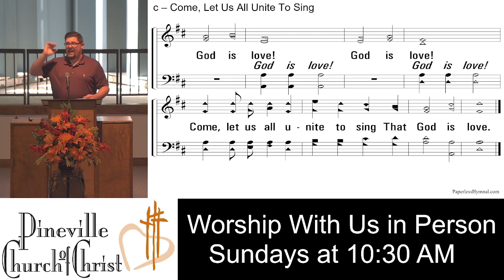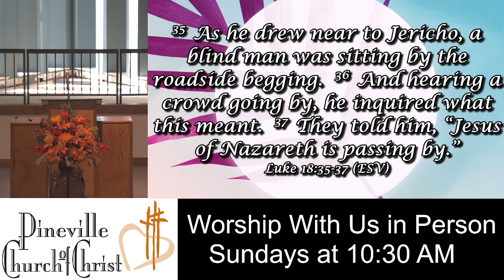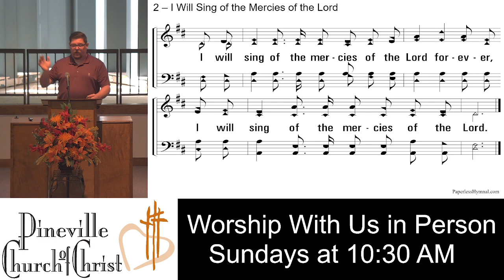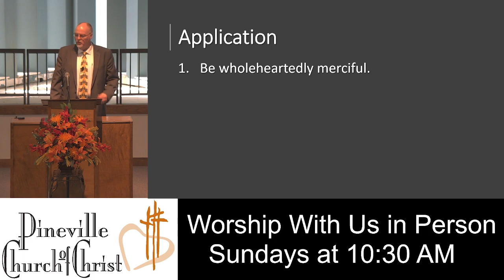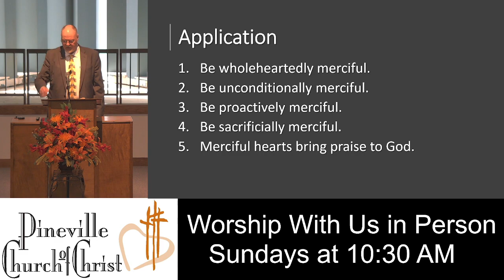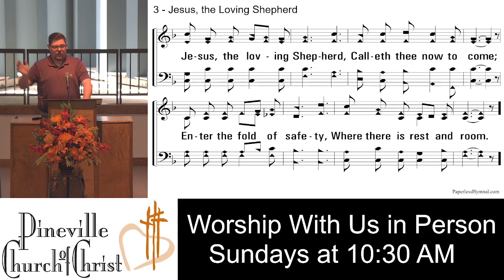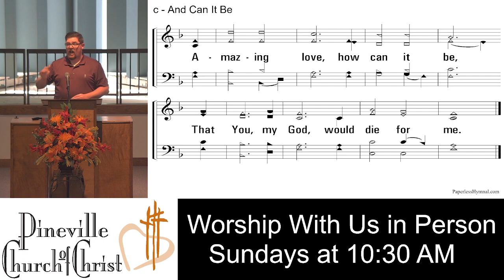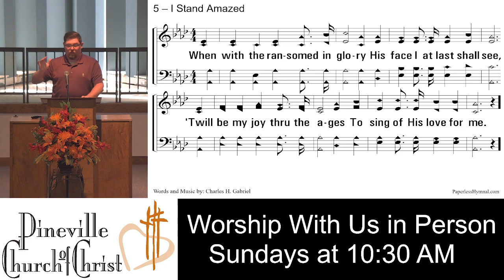Merciful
11.27.22 Sunday AM Worship